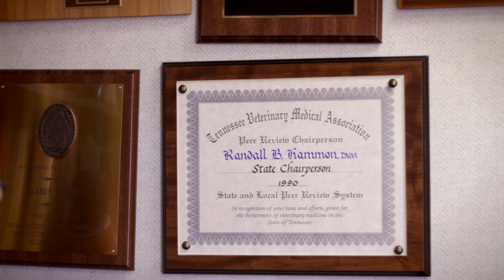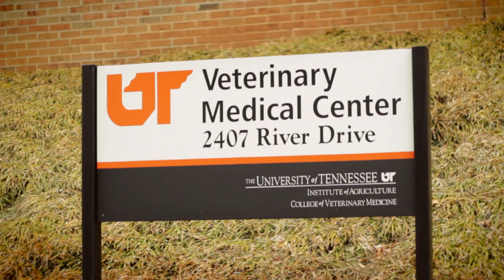TVMA 2014 Outstanding Practitioner of the Year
Meet Dr. Randy Hammon, recipient of the Tennessee Veterinary Medical Association's Outstanding Practitioner of the Year award in 2014.